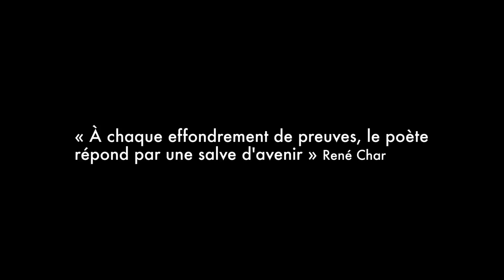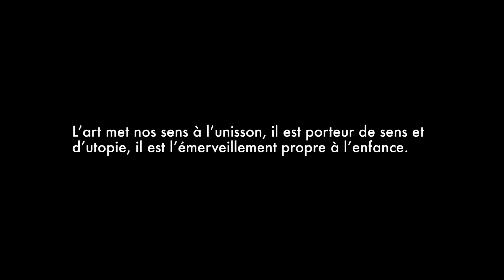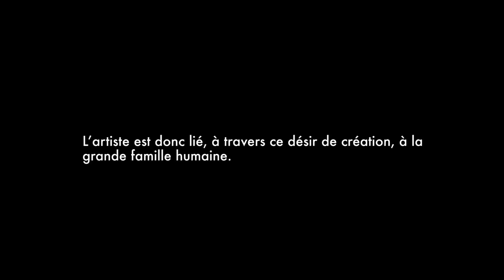Théâtre de Carouge - Les Valeurs et les Géants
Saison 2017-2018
Royal de Luxe, à Genève
Du 29 septembre au 1er octobre 2017